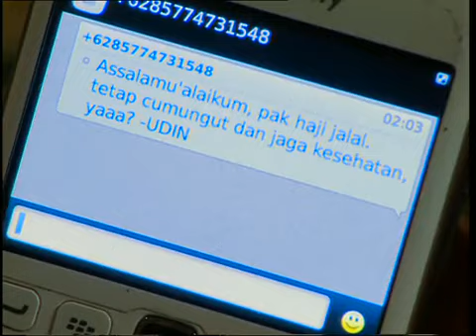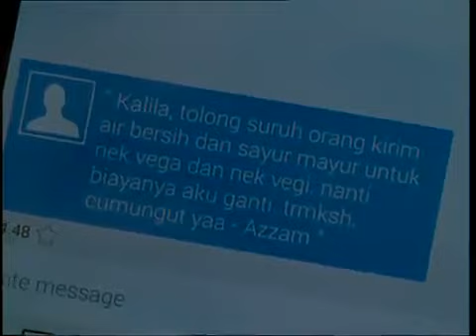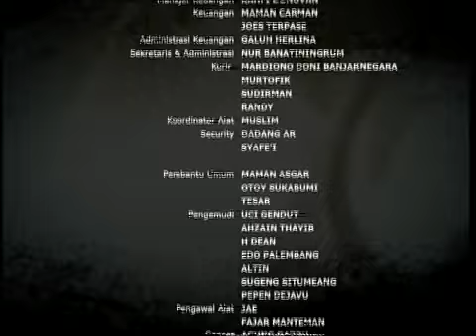PPT - Para Pencari Tuhan Jilid 8 Episode 19